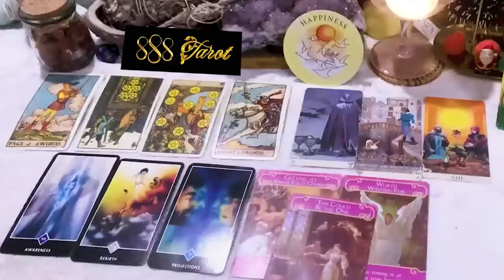TAURUS FEBRUARY 2024 A FRIEND CANT STOP THINKING OF YOU & THIS COULD GO FURTHER THAN U EVER THOUGHT!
TAURUS FEBRUARY 2024 - A FRIEND CANT STOP THINKING OF YOU & THIS COULD GO FURTHER THAN YOU EVER THOUGHT! TAURUS FEBRUARY TAROT LOVE READING
Hello!!!